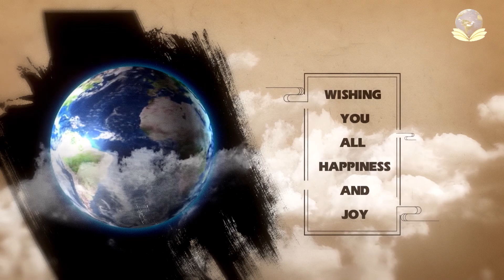TU LÀ CHUYỂN HOÁ BẢN NGÃ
Topic: TU LÀ CHUYỂN HOÁ BẢN NGÃ

skype: daophatvaodoi
Zoom: Tuệ Tâm Thiền Viện
Palktalk: Tue Tam Group
viber, Zalo, Tango, Facebook : Tue Tam Thien Thu Quan